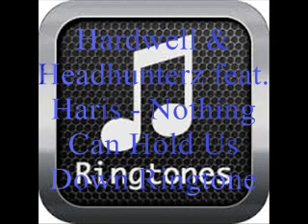Hardwell & Headhunterz feat. Haris - Nothing Can Hold Us Down Ringtone